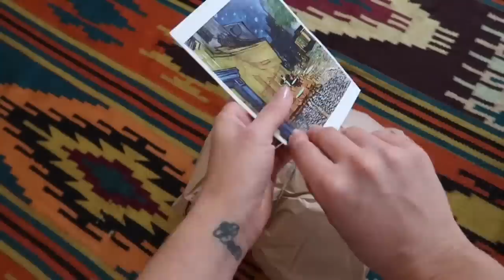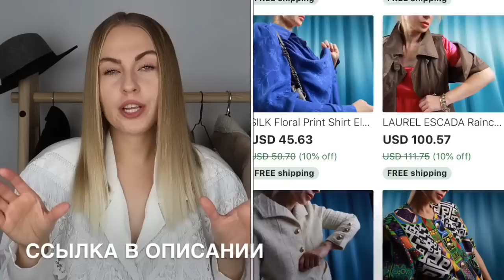HAUL/ТОЛЬКО VINTAGE И КРАСИВОЕ БЕЛЬЕ ОТ PPZ